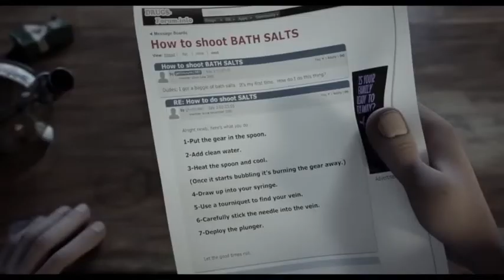Sausage Party reversed with bath salts